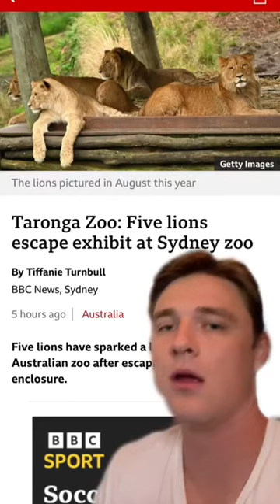Can You Believe They Went Back?!